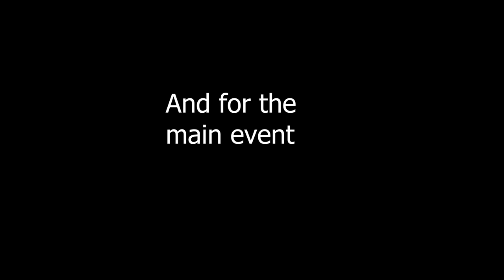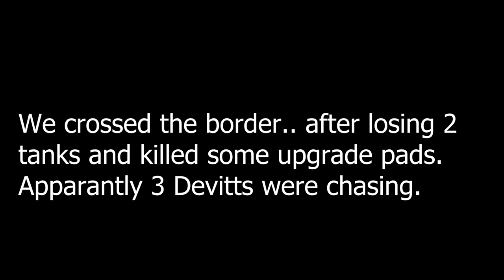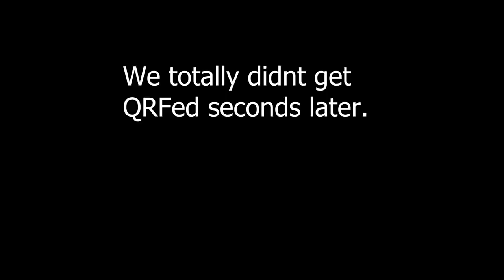Foxhole - Hatchet Tomfoolery